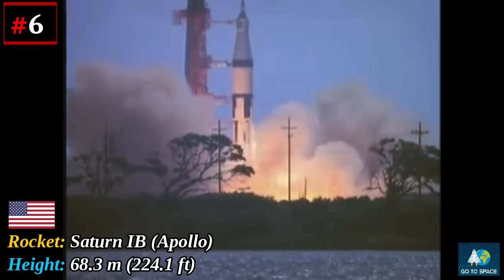Top 30 Tallest Rockets Launched in the World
Space rocket launch compilation - 30 tallest space rockets launched. Orbital spaceflights (rocket launches):
00:00 Go To Space
00:08 Intro
00:14 PSLV-XL
00:38 Long March 4C
00:57 Atlas II (AS)
01:22 Falcon 9 v1.0
01:49 Ariane III
02:08 GSLV Mk II
02:36 Soyuz-FG
03:06 Titan 34D
03:34 Ariane 5 ECA
04:00 Long March 7
04:25 Atlas III B
04:49 Angara A5
05:12 STS - Space Shuttle
05:45 Long March 3B/E
06:16 H-IIB 304
06:44 Long March 5 (CZ-5)
07:12 Proton-M
07:39 Ariane 4 (44LP)
07:54 Energia (Buran)
08:15 Zenit-3SL
08:41 Titan IV-B
** Long March 2F
9:15 Atlas V 551
9:49 Delta IV Medium+ (5,4)
10:20 Saturn IB (Apollo)
10:54 Falcon 9 FT
11:29 Delta IV Heavy
12:11 Ares I-X
12:51 N1 (L3)
13:22 Saturn V (Apollo)

Footage Courtesy: ISRO / SpaceX / CASC / ILS / Arianespace / NASA / Roscosmos / JAXA / ULA